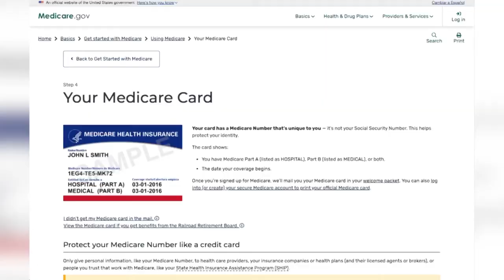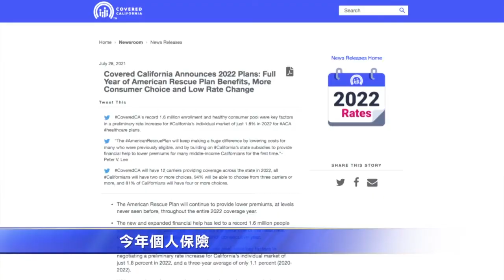10月起可轉換紅藍卡 專家：了解再申請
各家保險公司，在年度轉換期都有不同福利。10月中旬開始，就是紅藍卡的轉換期。專家建議，民眾更換保險時，應多方了解，來尋找最合適的保險公司。

10月中旬開始，就是老年醫保的更換期。對此，「紅藍卡」、「白卡」醫保業務代理人林慧湄（((Mimi Lam))）指出，2022年度的聯邦健保福利計畫中，持紅藍卡者，更換計畫的時間，在10月15日至12月7日之間。

醫療健保業務代理人 林慧湄：「每年計畫的更新都要根據保險公司的調查，看看每一個人的需求，在哪一方面的需求比較多，他們保單的內容就會有更改。」